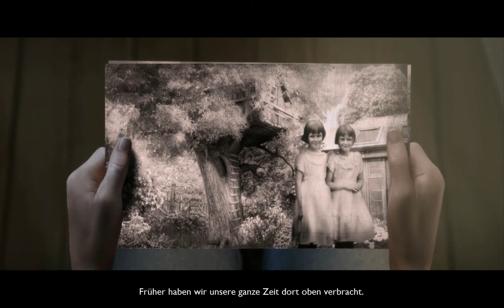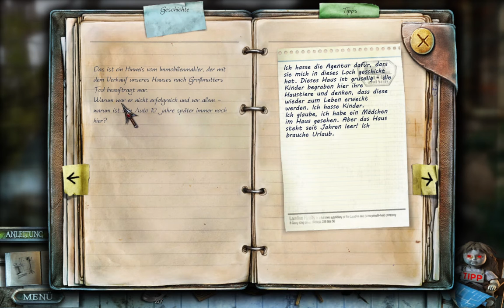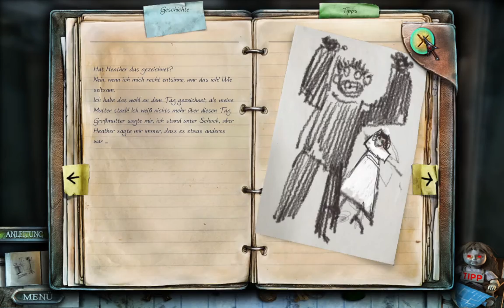True Fear Part 1 04: Nach Jahren endlich Gewissheit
Dieses Haus ist mir unheimlich. Ich höre Stimmen. Selbst wenn ich mir etwas in die Ohren stopfe - höre ich sie immer noch! Ich weiß, ich bin nicht verrückt ! Es ist das Haus!